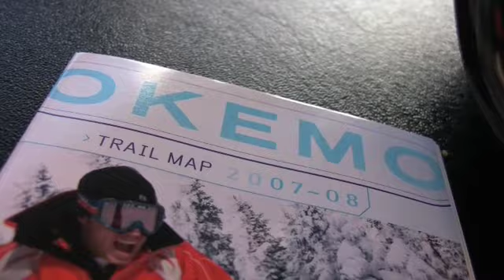Okemo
My dad and I go skiing at Okemo for the day!